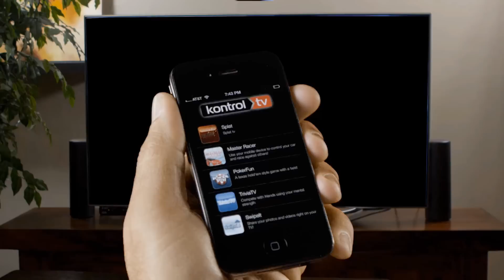KontrolTV by MOVL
A SMARTER WAY TO CONNECT WITH TV SHOWS AND TV APPS